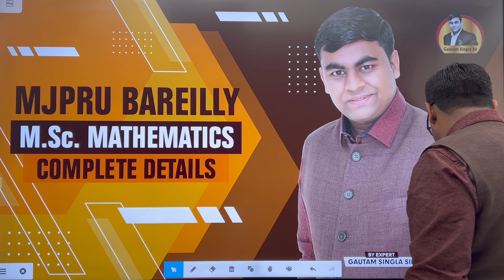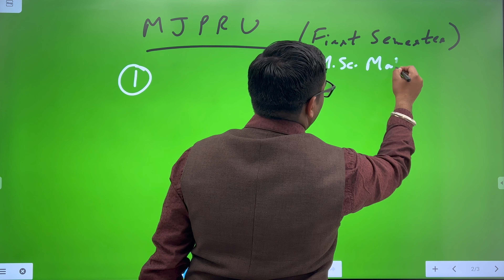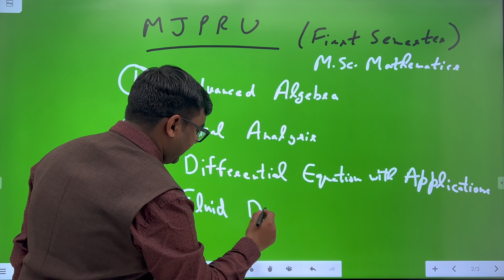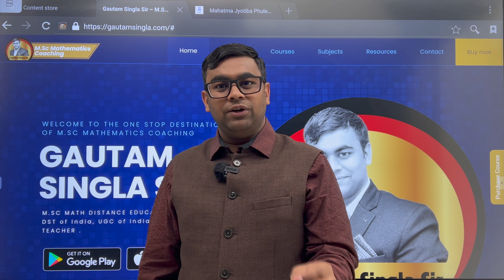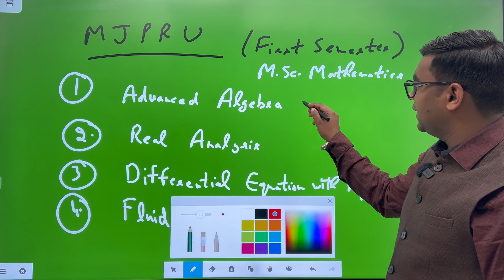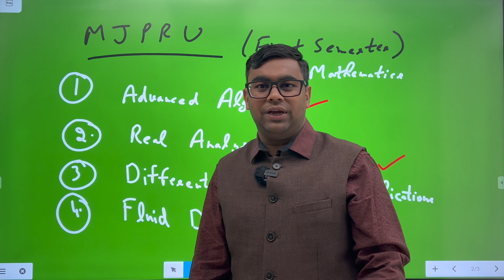🔥🔥MJPRU Bareilly M.Sc. Mathematics Complete Details 2022-23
If you want to achieve high marks in your M.Sc. Mathematics course, you need to study with the right resources. That's where MJPRU comes in. We offer complete details of the MJPRU M.Sc. Mathematics course, as well as online coaching that can help you succeed.

Find out more about our MJPRU M.Sc. Mathematics course here, and get started on your path to academic success! With our help, you'll be well on your way to earning a top marks in your M.Sc. Mathematics course!